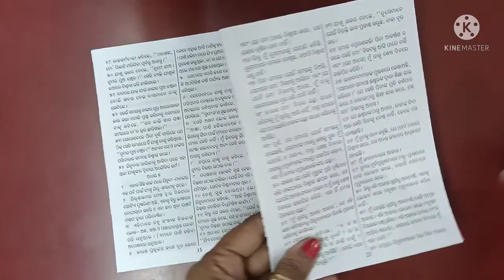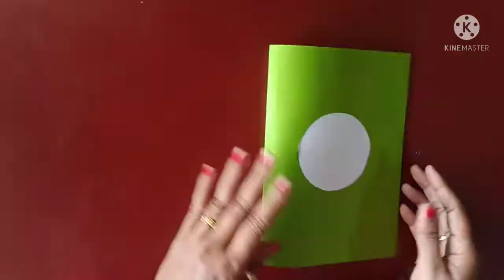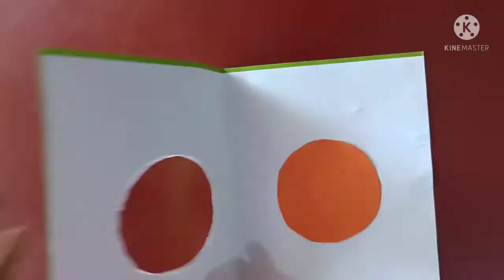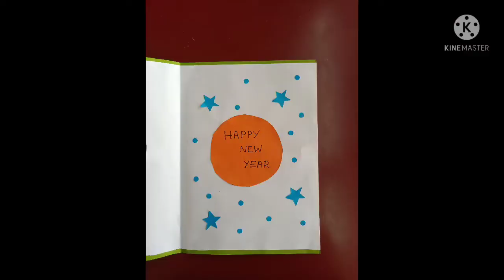Greetings Card // S & S Crafts